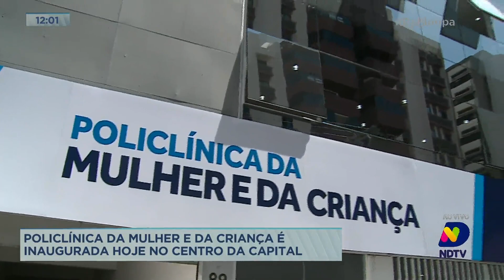Policlínica da mulher e da criança é inaugurada nessa terça-feira em Florianópolis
Acompanhe todos os detalhes dessa inauguração com o repórter Alexandre Mendonça.